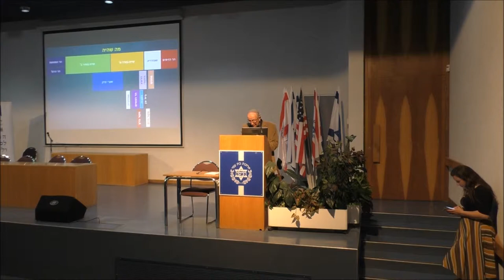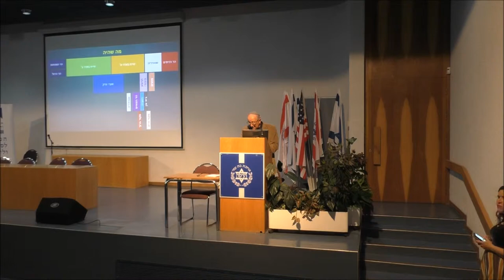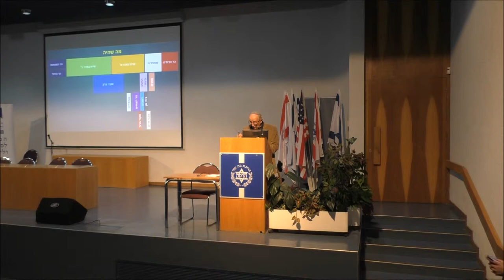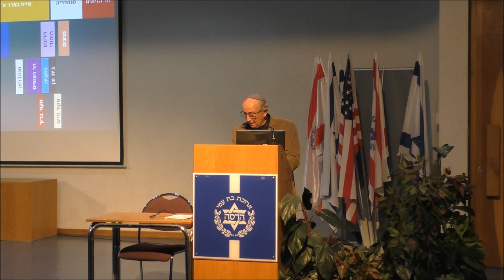19032-'עמיתים לטיולים' וראשית ירושלים-71 שנה לשיירת הדסה-ג' ניסן תשע"ט-מבט אישי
19032-'עמיתים לטיולים  וראשית ירושלים-71 שנה לשיירת הדסה-ג' ניסן תשע"ט-מבט אישי דוד קסוטו הבן של חנה קסוטו ז"ל .  הפקה-לשם שמים